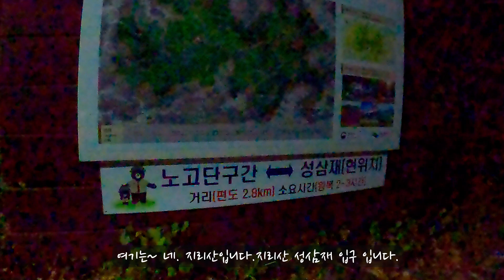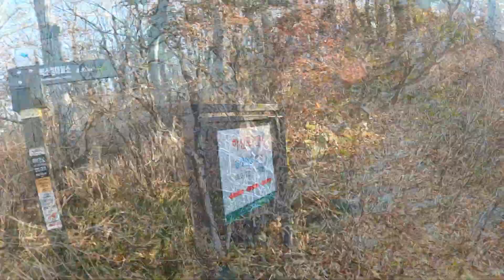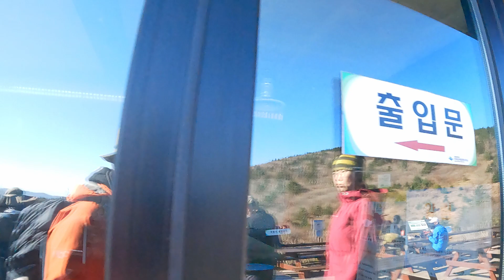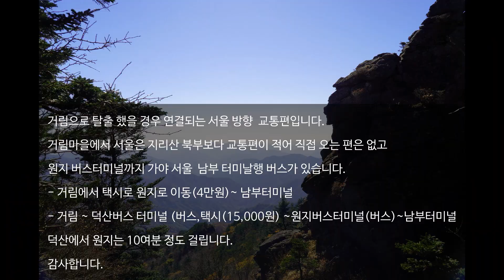지리산 무박 종주 고난기 - 무박 종주는 졸음과 싸움이였습니다.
지리산 무박 종주에서의 고난기입니다. 쉽지가 않네요.

Carried - Lauren Duski

Contact High - RKVC